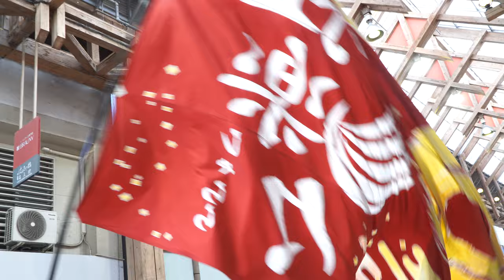社楽々【4K】／はりまや橋競演場／第71回よさこい祭り2024（高知）